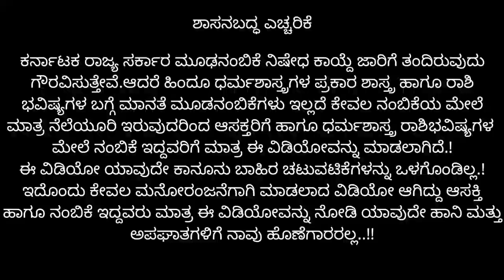Mithuna rashi august 2021 Kannada | Mithuna rashi bhavishya in kannada | ಮಿಥುನ ರಾಶಿ ಭವಿಷ್ಯಆಗಸ್ಟ್2021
Mithuna rashi august 2021 Kannada | Mithuna rashi bhavishya in kannada | ಮಿಥುನ ರಾಶಿ ಭವಿಷ್ಯ ಆಗಸ್ಟ್ 2021